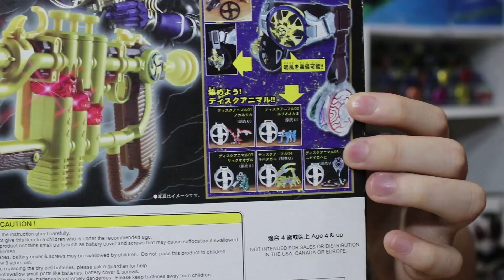喇叭型衝鋒槍!!原來當年湊齊2騎腰帶這麼難達成!?威吹鬼專武"DX音擊管烈風&威吹鬼專用腰帶"!三分鐘假面騎士(響鬼)系列#294 Namaste阿土 仮面ライダー kamen rider ibuki